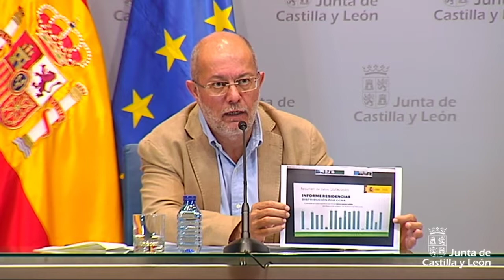Consejo de Gobierno, 9 de julio de 2020